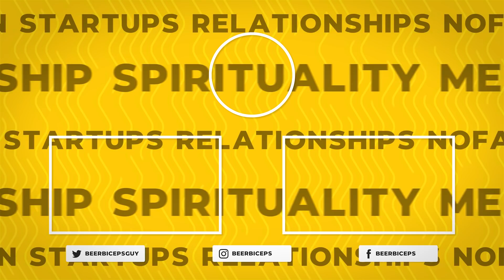Where Are The ALIENS? - Complete Theory Explained ft. Abhijit Chavda | TRS Clips 934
🎧 Listen To TheRanveerShow On Spotify

Abhijit Chavda is one of the most knowledgable humans I've met, someone whose work is to study history day in and day out. He is an Astrophysicist, Researcher, and Writer. So much to learn from this man.

Watch this mind-bending clip to understand what lies beyond the Earth. After all, do ALIENS really exist? What is the real concept behind time travel? All that & more...